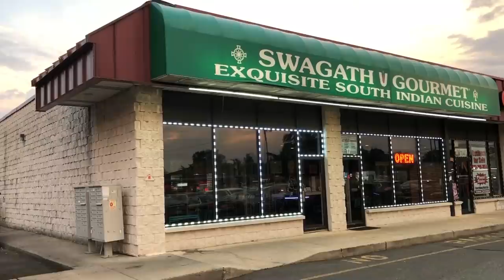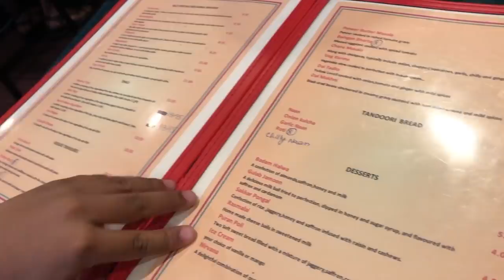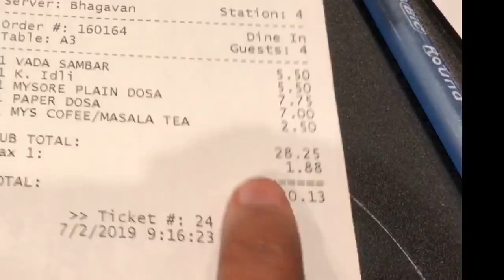South Indian Food | A DAY IN LITTLE INDIA IN USA | NEW JERSEY | Family Traveler VLOGS (2019)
This is just a casual vlog in New Jersey state popular for Indian shopping like gold, saree etc.

Also had a scrumptious dinner, idli and kulambu heavenly combo loved it.

South Indian Comfort Food with Swagath Gourmet Family Food.

Join us as we head to Swagath Gourmet, a South Indian restaurant run by the family in Edison, New Jersey. It is a family owned and operated restaurant for generations and is one of the best restaurants for Indian food. They share a passion for bringing authentic South Indian food to the table.

We love travelling together as a family. We (Satish, Swetha) are tamil channel youtuber (FamilyTravelerVLOGS) from Chennai, Tamil Nadu, India and currently residing in USA.